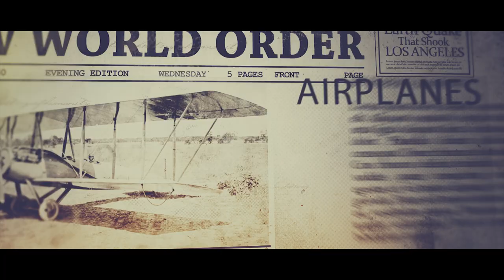Airplane Stories and Histories by Norman Currey | Official Book Trailer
Airplane Stories and Histories by Norman Currey

Read Now!

About The Author:
Norman Currey was born on the North Sea Coast if Scarborough, Yorkshire, in 1926. His first experience with aircraft was in the Air Training Corps from 1941 to 1943, and after high school he attended the de Havilland Aeronautical Technical School for four years at Harfield, a few miles north of London. After graduating, he worked as a stress engineer at de Havilland on the Comet, and then sailed to Canada where he was a design engineer at Avro Aircraft for 10 years, working mostly in its Initial Projects Office. He then worked Lockheed for 30 years on the C-130, C-5, JetStar and conducting research and development in their Preliminary Design department. Since retirement he did some consulting and presented lectures to the South Korean Agency Defense Development. He is a Chartered Engineer (UK) and a Fellow of the Royal Aeronautical Society, and has published many articles, presented papers at two SAE Systems Conferences, and has published a book on landing gear design (AIAA).

About Us:
Bringing your stories to the world; one tap at a time.
Bookside Press is all about creating buzz in the digital world. Our esteemed marketing team creatively connects with clients in building better brands that reach greater heights.